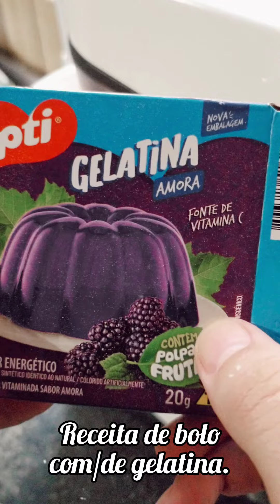Bolo de/com gelatina 😋.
Se alguém quiser a receita, avisa que eu deixo nos comentários ☺️.